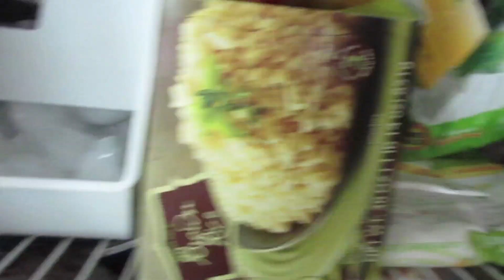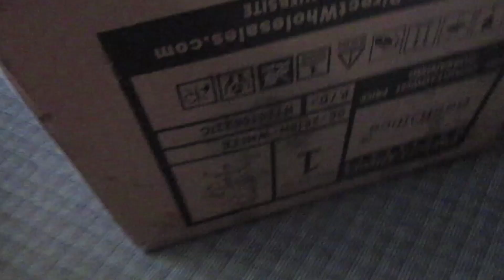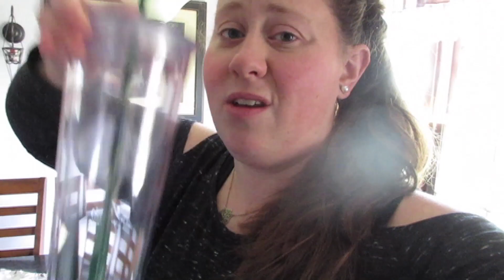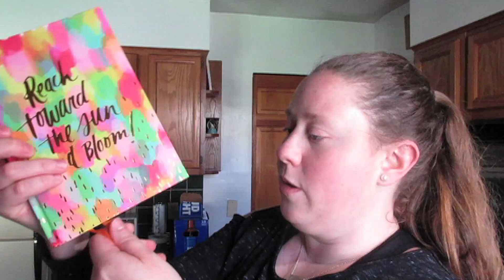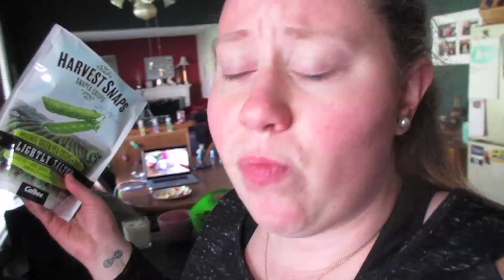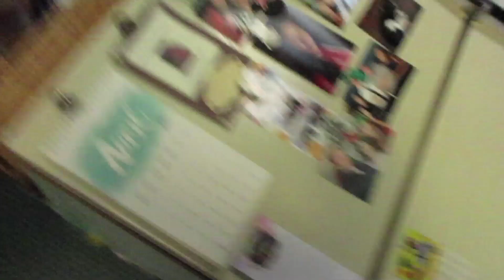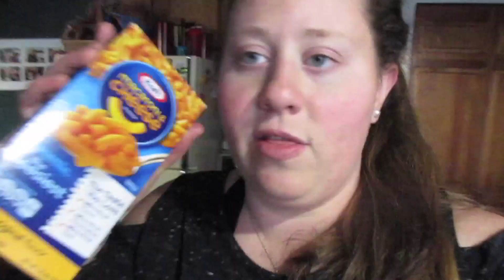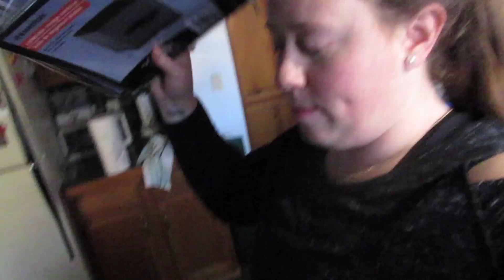SHARING MY WEIGHT LOSS JOURNEY, WHAT I EAT, & DOLLAR TREE HAUL | kaciecuse VLOGS: 4/17 2017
kaciecuse VLOGS | April 17th 2017

Welcome to another vlog here on kaciecuse! You guys have to know that vlogging is my favorite and I try oh so hard to get them up in a timely manner, but it is a challenge for me because my MacBook Pro is ancient, lol! But stick with me, I can promise you I have some very exciting vlogs to catch up on from 2016, and will be going on some amazing adventures in 2017, so STAY TUNED!

Vine: kaciecuse
Keek: kaciecuse